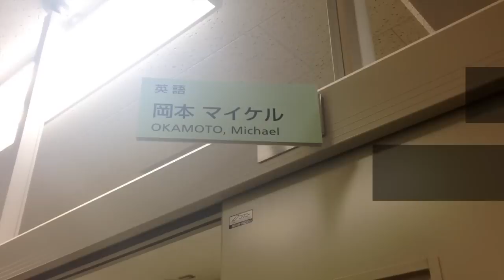Shimane University is Global (Yu Xi, Wang Xian, Chen Shujie)